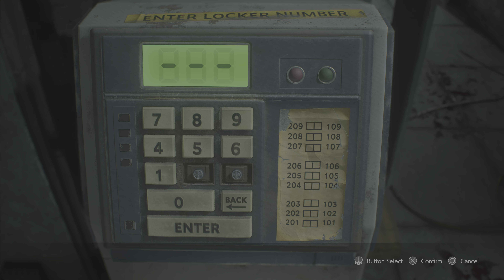NEMESIS ON CRACK | Resident Evil 3 #5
Resident Evil 3 Remake is kinda crazy, nemesis decided he needed a new look and had a glow down